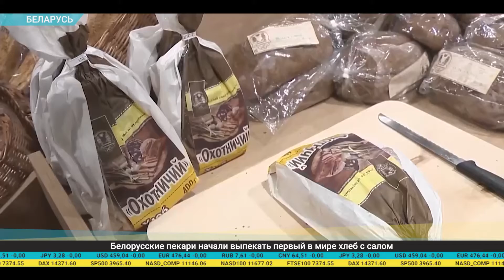Дайджест экономической прессы